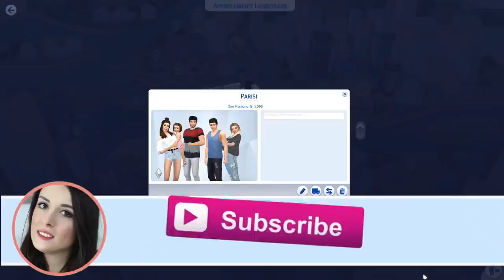RINNOVIAMO LE PROMESSE! THE SIMS 4 - Ep. 30